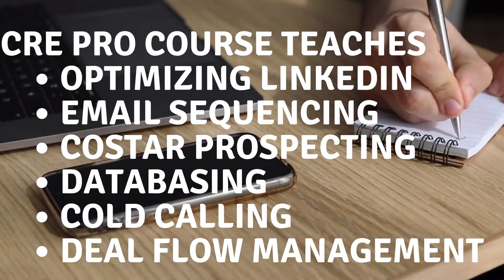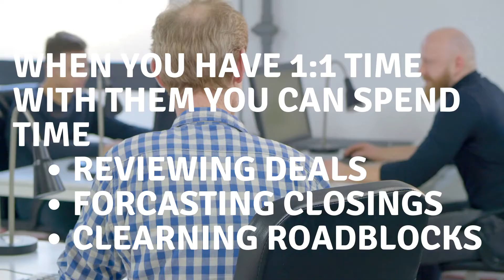CRE PRO COURSE: Leadership through Mentorship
CRE PRO Course courses are available on-demand 24/7 with unlimited access. Our network of advisors, consultants, and industry specialists work with you and your team of agents, brokers, sales managers, and real estate professionals to deliver outstanding results to leave your competition in the dust. We will accelerate the learning curve and put brokers on-track to smash revenue targets and build strong brokerages, leveraging proprietary systems for prospecting, cold-calling, outbound sequencing, and proven closing techniques, decreasing the time it takes to close more deals, faster.